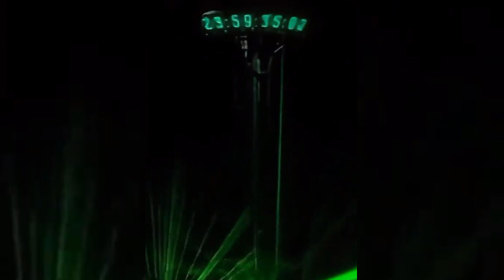"Jennifer Lopez Reacts to FBI Revealing Diddy’s Party Video in Court!"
JenniferLopez
"Jennifer Lopez was caught by surprise when a video from a party hosted by Diddy was brought up in court by the FBI. The unexpected release of this footage stirred reactions, as it sheds new light on past events, leaving fans and the public curious about the details and Jennifer’s connection to it all."
The information in this article is based on public reports and sources available at the time of publication. Any claims, accusations, or events mentioned are subject to legal proceedings, and no conclusions should be drawn without full context.
JenniferLopez